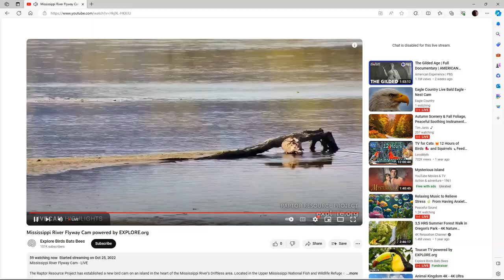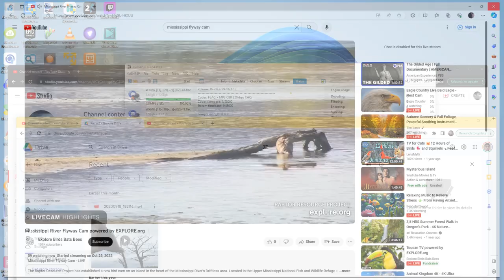Mississippi River Flyway 11/12/2023 16:09